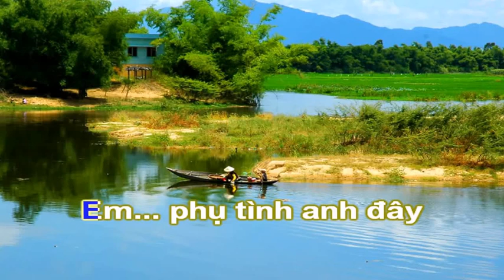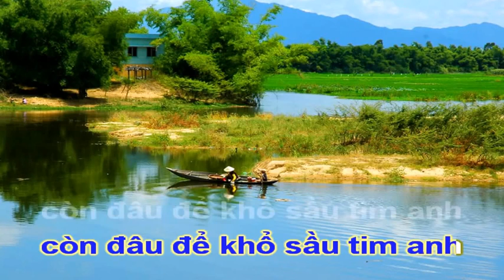[Cải Lương Karaoke 2017] Phi Vân Điệp Khúc